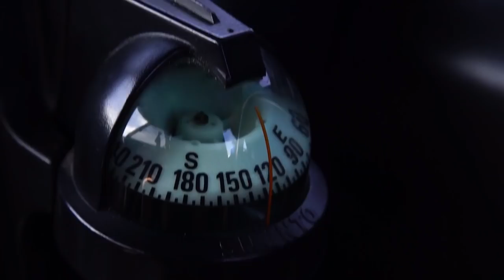IFISH Monster Mako Shark on FLY!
Join PW and the Hammersley family off Tasmania's St Helens as they tango with a BIG Mako shark on fly!